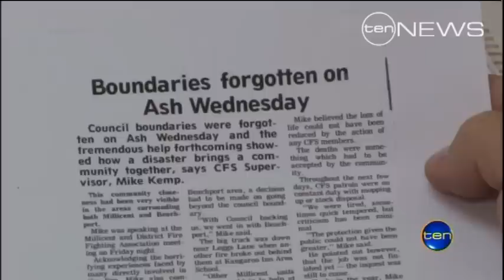Ash Wednesday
South Australia will pause tomorrow to reflect on the thirtieth anniversary of the state's most devastating natural disaster. The Ash Wednesday bushfires claimed 28 lives in the Adelaide Hills and South East. More than three hundred homes were lost.